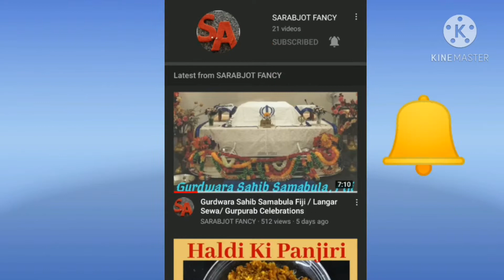राजस्थान की प्रसिद्ध लहसुन की चटनी /Rajasthani Lehsun Ki Chutney/Easy Garlic Chutney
Spicy garlic Chutney can be tried with roti and parantha along with a bowl of curd.A suitable Chutney eaten with rice too .Do try this easy Chutney.

Sarabjot Fancy

Stay Positive
Stay Safe